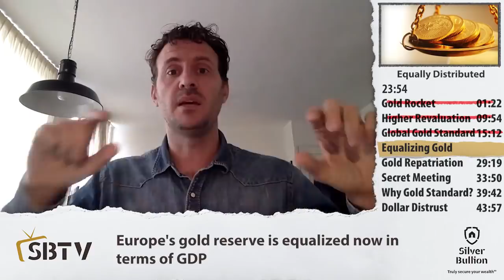Jan Nieuwenhuijs - Europe Has Been Preparing a Global Gold Standard Since the 1970s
SBTV's latest guest is Jan Nieuwenhuijs, a precious metals analyst with Voima Gold. Jan has uncovered evidence through his research that returning to a Gold Standard is not far away from the minds of European central banks and it is consistent with gold repatriations in the last decade.

Discussed in this interview:
00:00 Introduction
01:22 Factors lighting the fuel of the gold rocket
09:54 Higher revaluation of the gold price is a serious option for central banks
15:12 Evidence that Europe is preparing for a Gold Standard since the 1970s
22:29 Equalizing gold amongst central banks a key criteria before enactment of Gold Standard
29:19 Gold repatriation likely to increase in the future
33:50 Secret meeting by central bankers to discuss return to Gold Standard
39:42 Why would lawmakers want a return to the Gold Standard
43:57 Distrust in the dollar will continue to increase